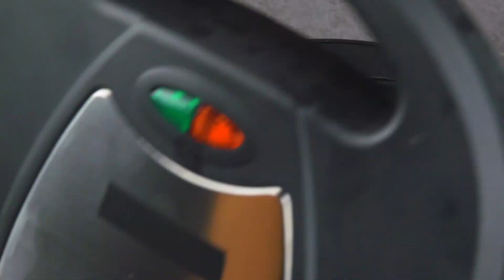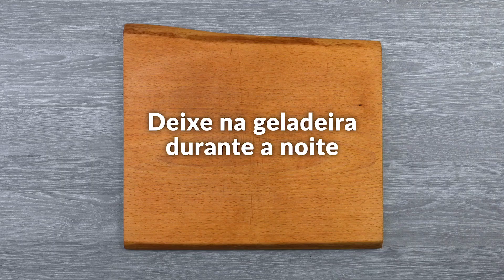11 receitas maravilhosas para um piquenique incrível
11 receitas maravilhosas para um piquenique incrível

Os piqueniques combinam duas das coisas mais maravilhosas da vida: comida deliciosa e estar na natureza com quem a gente gosta. Mas se você acha que os lanches para esse evento são aqueles biscoitinhos e bolos de sempre, prepare-se para ampliar o seu universo culinário. Confira 11 deliciosas receitas que você deveria fazer para o seu próximo piquenique!

Lista de receitas:

2. Pão italiano com recheio de pizza
4. Salada de abacate em tigela de tortilla
5. Torta gelada com pão de centeio e guacamole
6 a 8. Milho no palito
9. Rolo de salada caesar com frango

Um dia de piquenique é uma bela quebra na rotina, sem dúvida. Escolha um parque, um local agradável e essas 11 receitas certamente transformarão qualquer refeição ao ar livre em um verdadeiro deleite. Divirta-se e bom apetite!

Deseja ver mais conteúdo como este? A 'A Receitaria' traz para você receitas e dicas de culinária todos os dias. Então, assine, curta e siga-nos para ver em primeira mão os novos vídeos que você pode compartilhar com sua família e amigos!